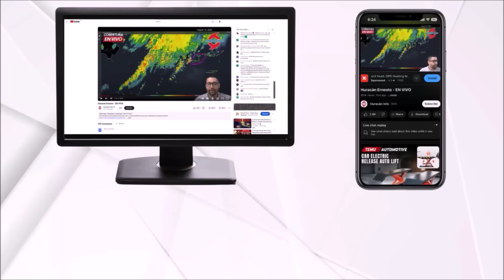Hurricane Erin is a Category 5. Will pass near Puerto Rico and the Virgin Islands today and Sunday.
Hurricane Erin went through an extreme intensification process and has reached Category 5 with maximum sustained winds of 160 mph. The outer bands are affecting the northern Lesser Antilles.

On the other hand, it has maintained a mostly westward track since the early morning hours. This has caused the forecast track to be adjusted closer to the Lesser Antilles and Puerto Rico. However, it will soon resume a west-northwestward path, which would take the center about 175 miles northeast of Puerto Rico.